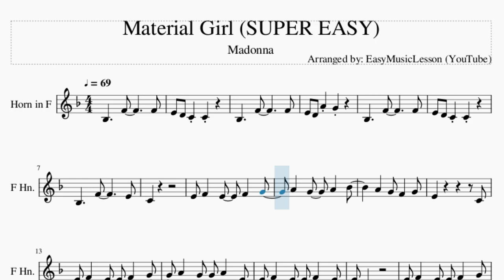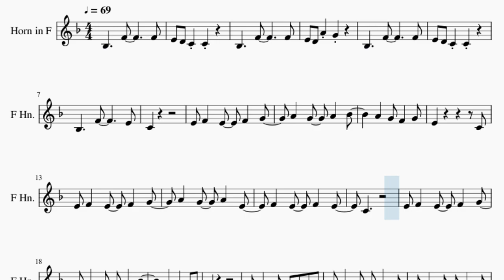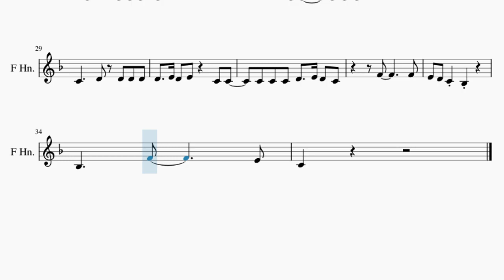SUPER EASY Horn Sheet Music: How to play Material Girl by Madonna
Comment and let us know how the videos have helped you. It keeps us going! :)Here is a sheet music/tab video on the song Material Girl (SUPER EASY) by Madonna on the horn. A horn sheet music arrangement which is transposed to notes that are easily played by horn, for the song Material Girl (SUPER EASY) by Madonna.

EasyMusicLesson2 teaches you to play the your favorite instrument, through well-arranged sheet music so that you too can learn how to play Material Girl (SUPER EASY) by Madonna on the horn as fast as you can. A horn sheet music with backing tracks to help your play the song better.

Chords of Horn arrangement:
F Maj   F Maj   Eb Maj   D Min   F Maj   F Maj   G Min   C Maj
F Maj   F Maj   F Maj   Eb Maj   D Min   F Maj   F Maj   G Min
C Maj   F Maj   Bb Maj   C Maj   A Min   D Min   Bb Maj   C Maj
D Min   Bb Maj   C Maj   A Min   D Min   Bb Maj   C Maj   F Maj

Melody notes of Horn:
Bb3     F4       E4
C4
E4 F4   E4   F4   G4
E4           C4
C4
E4
E4 F4   E4   E4 F4 G4
D4   E4 D4 E4   C4 C4
C4 C4 C4 D4   E4 D4 C4
F4       F4
E4 D4 C4 Bb3
Bb3     F4       E4
C4